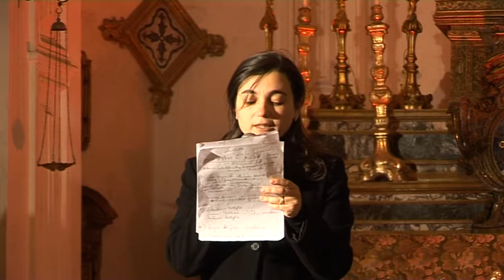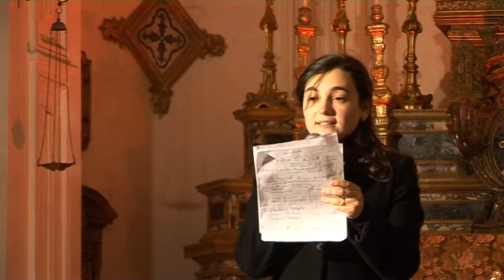1* Raduno Zampogne - Monreale 3-12-2016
Descrizione1* Raduno zampogne ,ciaramelle ed altri strumenti popolari
siciliani e calabresi - Monreale 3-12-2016
Riprese: Francesco La Bruna
La foto di copertina è di Giuseppe Giurintano